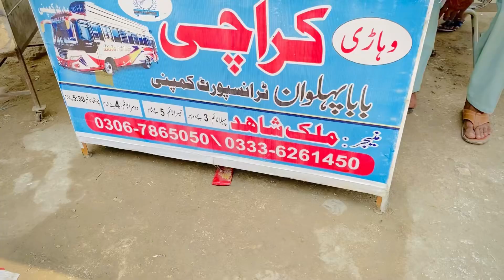اب وہاڑی سے کراچی جائیں 12 گھنٹے میں بابا پہلوان ٹرانسپورٹ کمپنی||Full Shooter Service C Pack Time